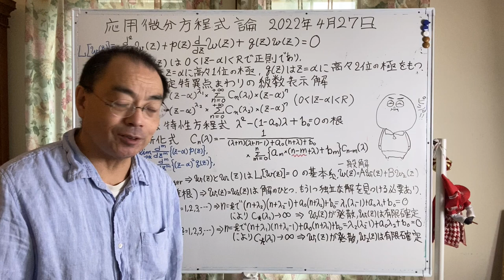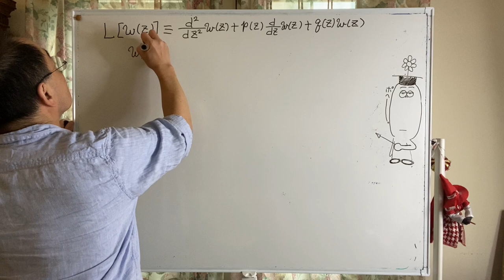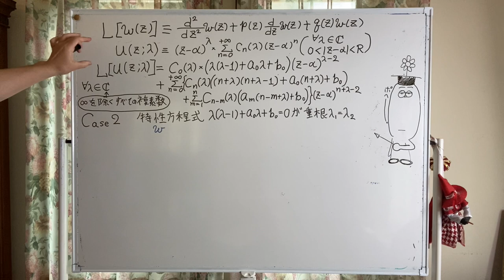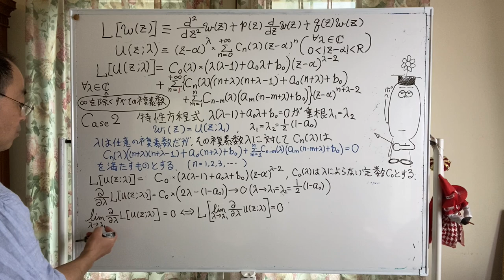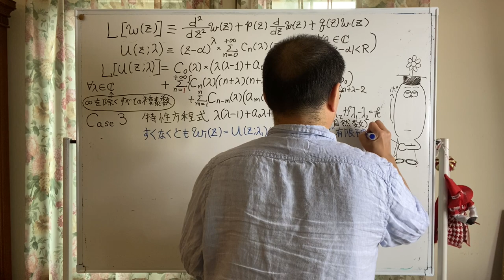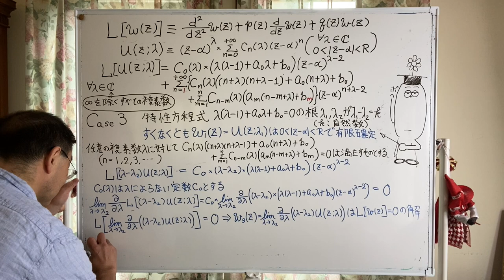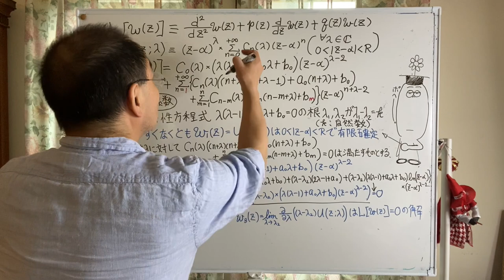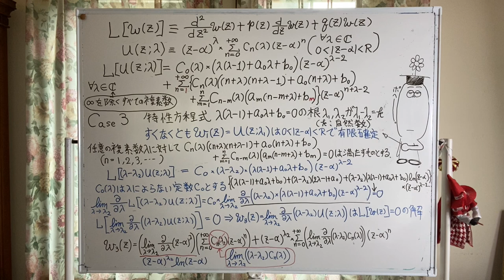Theory of Differential Equations on 27 April, 2022 (Kazuyuki Tanaka, Tohoku University, Japan)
This is the video lecture, Theory of Differential Equations, by Professor Kazuyuki Tanaka, Graduate School of Information Sciences, Tohoku University, Japan on 27 April, 2022.
The present part is Linear ordinary differential equations of second order and solutions in power series representation.

この動画は東北大学大学院情報科学研究科の田中和之教授による大学院講義「応用微分方程式論」の2022年4月27日開講分のPart 1となります．